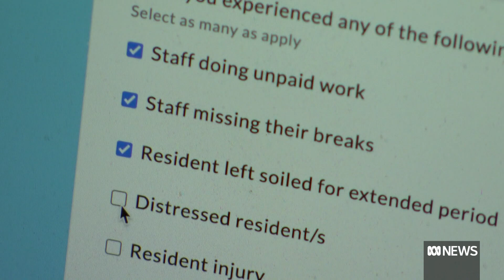New aged care complaints website welcomed by advocates | ABC News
Aged care providers worry the complaints may be unsubstantiated and are published without a right of reply.